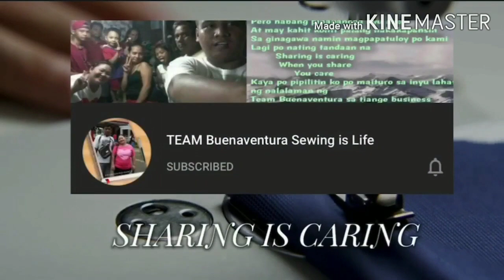Paano gumawa ng shorts with side pocket panglalaki/how to make shorts with side pocket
maraming salamat po sa mga sumusoporta sa team buenaventura
nuod pa po kayu ng iba nating videos marami pa po tayung mga sewing tutorials
maraming salamat